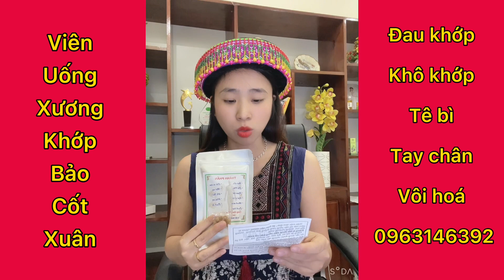Viêm uống xương khớp bảo cốt Xuân - đặc trị viêm đa khớp , đau khớp , khô khớp , vôi gai hoá